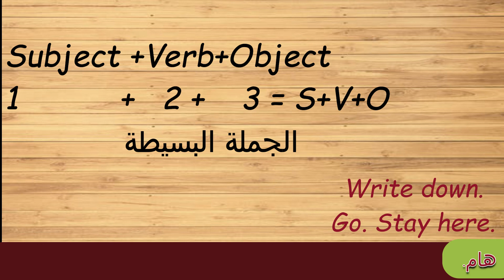الجملة البسيطة في اللغة الانجليزية